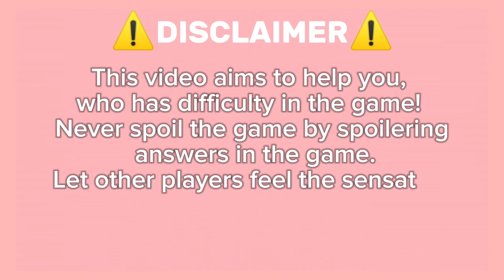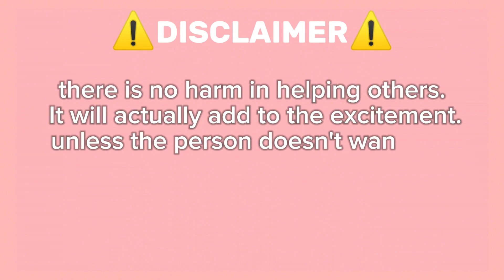Guide How To Get Bronny James On Roblox Find The Basketball